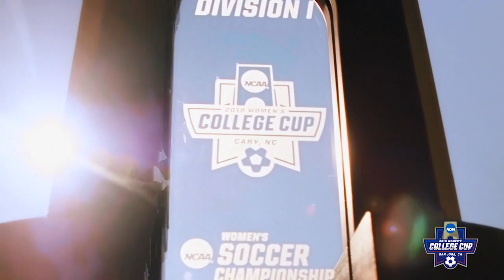2019 DI NCAA women's soccer selection show | Full bracket reveal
The 2019 DI women's soccer bracket has been announced. Out of the Pac-12 Stanford landed a No. 1 seed as an automatic qualifier after winning their conference. The Cardinal will play SWAC champion Prairie View A&M in the first round. Other No. 1 seeds include a trio of ACC teams — North Carolina, Virginia and Florida State.

The Tar Heels, who beat Virginia in the ACC championship, face Ohio Valley champ Belmont in the first round. Virginia will take on Big South tournament winners Radford, as Florida State will host Sun Belt title winner South Alabama.